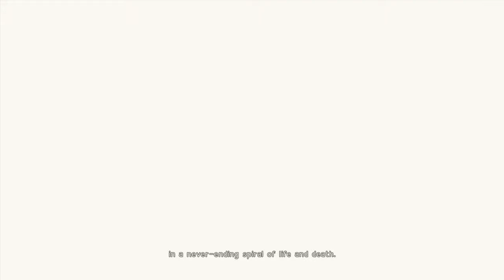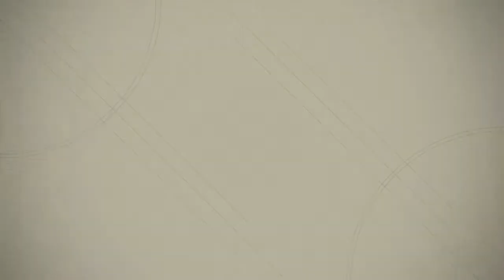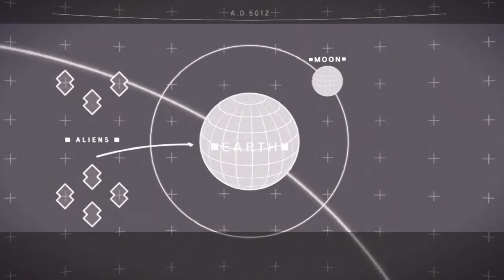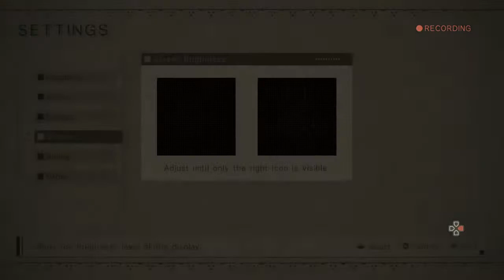NieR:Automata - Part 1 How many times do I need to repeat this thing...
Join me in my gamer soul-searching journey: I bought my PS4 in 2015. Then I also purchased many of its games, which I thought would be among my backlogs. However, up to this day, they are still unopened. That's because I chose to stick with generations of Nintendo 3DS, which I had played since ever (Gameboy generations in my childhood). Then I have always had MacBook Pro, iPad and iPhone generations. So along with Nintendo, I played a lot of OS and iOS games. I believe that I already saw most of what they both offered. Even my favorite brands will always have my loyalty, I have decided to focus more on PlayStation these days. So I'm reverting to PS4. I will be streaming games I find interesting. And by having you here, I feel like I and my toy poodle Kiddo have company in our new PS4 game adventures!

I'm from Manila, Philippines.

My current gaming gadgets:

iPhone XS Max (2018)
iPad Pro 10" (2017)
13-inch MacBook Pro (2018)
New Nintendo 3DS (2018)